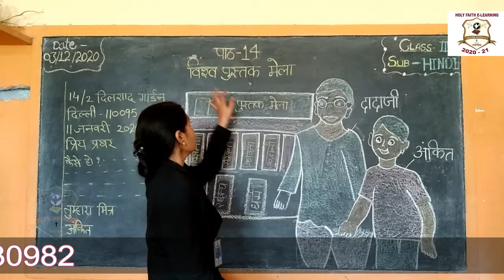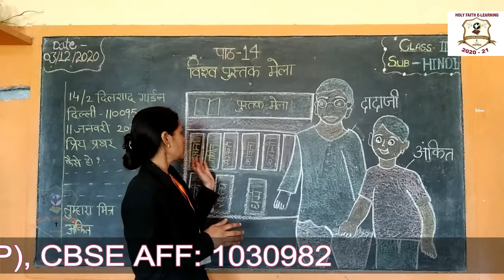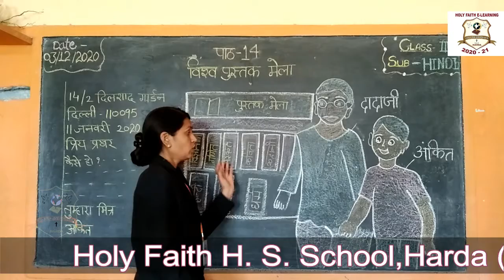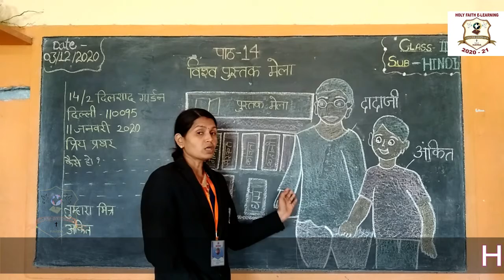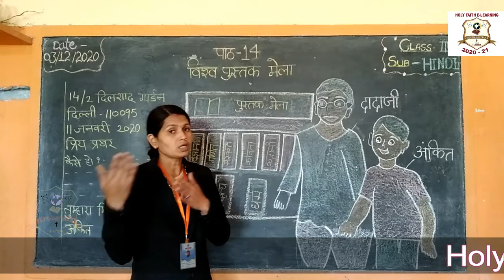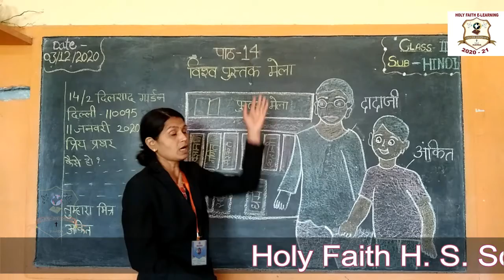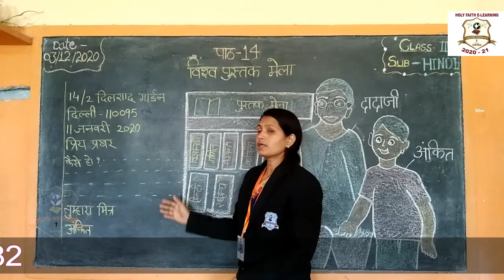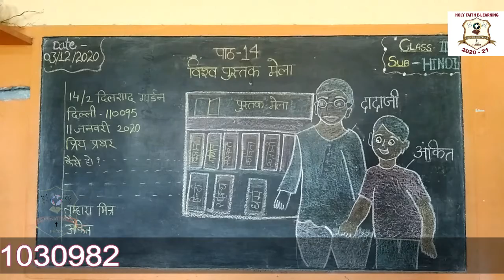{CLASS III HINDI}